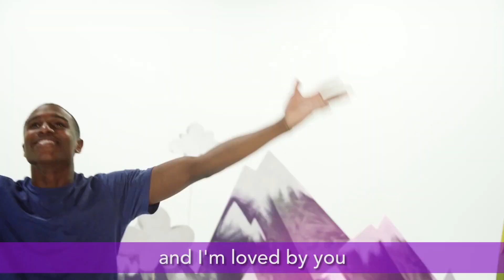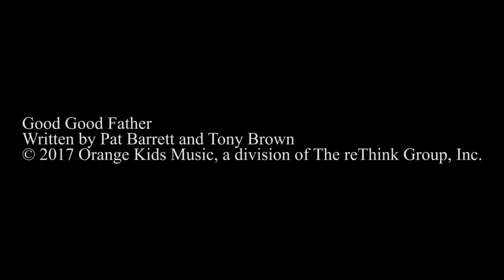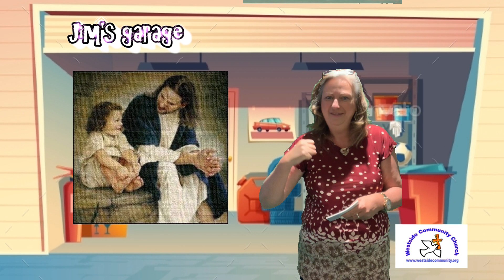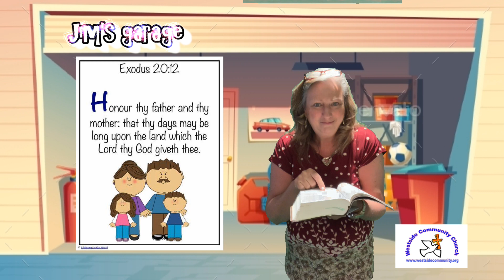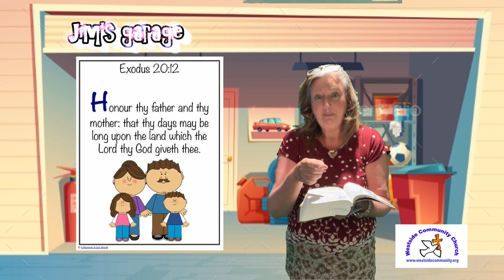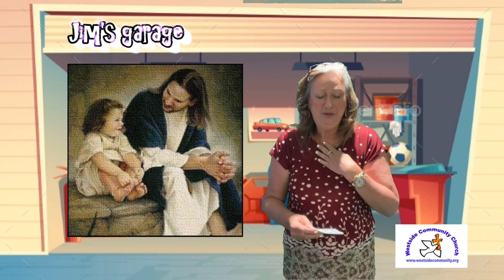Westside Community Church Children's church lesson: Father's day 2020